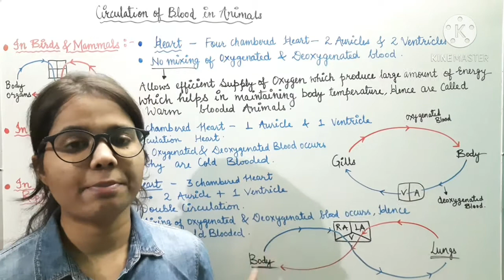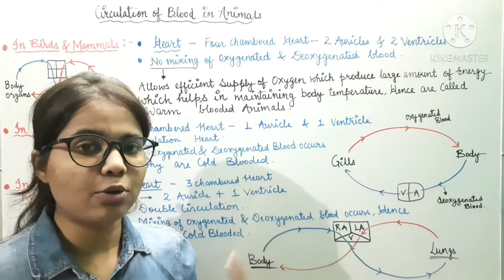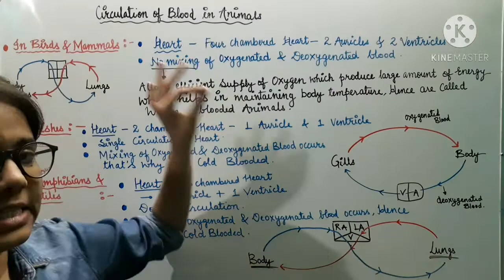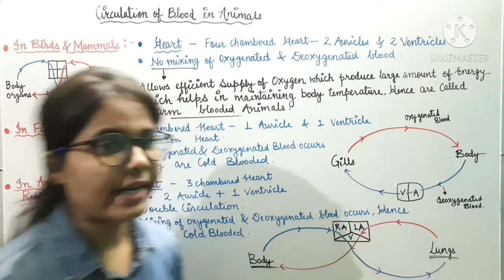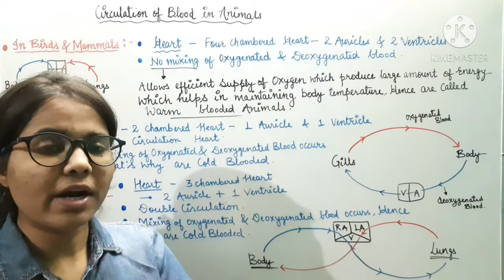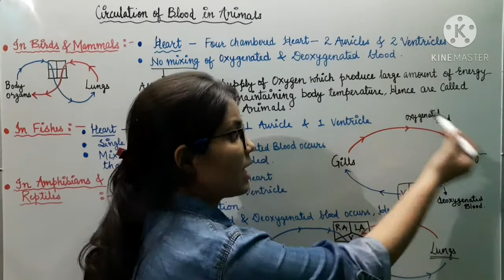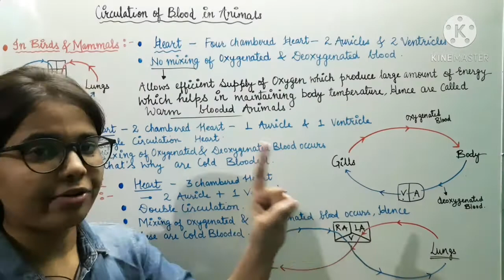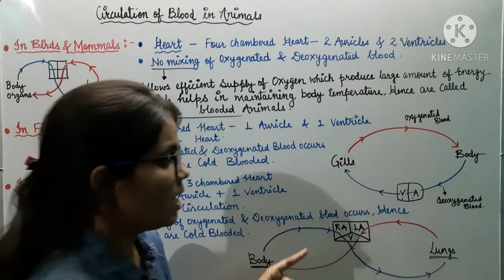NCERT | Blood Circulation in animals |Types of Heart in Animals| biology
If You do not want to miss your video,

All the above-mentioned topics are described from the basics and in an easy language so that the students could easily understand them.